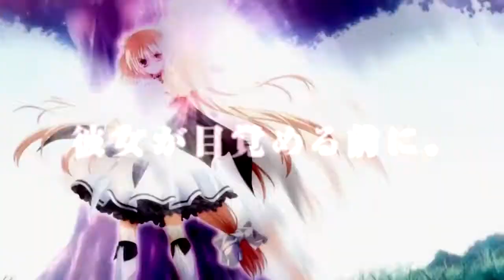INSANITY Happy Birthday Rico! HD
Happy Birthday Rico! Hope you like it xD i damn well whored it with effects and overlays X3

but in my amv i gotta say i was pretty lost on what to use for some of the part so i recycled some of my old amvs that i used in there xD
I was also inspired by this amv to make this!

Animes used:
Bakemonogatari
Yogurting
Elfen Lied
Canaan
Deadman Wonderland
Black Lagoon
Spice and wolf (2)
Seikon no Qwaser
Kara no Kyoukai
Bleach
Wolfs rain
Evangelion
Macross Frontier
Soul Eater
Chaos Head (noah)
Otome Youkai Zakuro
Venus verses virus
Gai-Rei-Zero
SHakugan no shana
Densha otoko
Shikabane Hime
Blood +
Magical girl lyrical nanoha (strikerS)